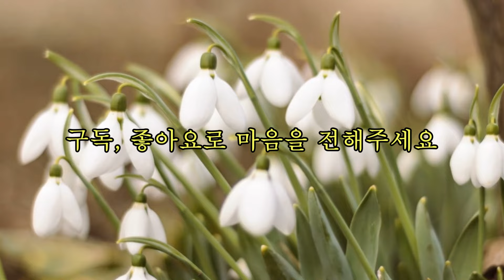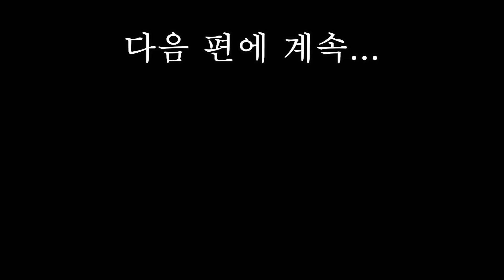[남편의 그녀 1화. 바람난 남편] 장편소설.새파랗게 어린 부하직원이랑! 어려서 좋았던 걸까? 아니면 진심이었던 걸까?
* 제    목 :  남편의 그녀
* 지은이 :  가키야 미우
* 발    행 :  (주)조선에듀케이션 (2016년 4월 30일)
 ( 절판 된 도서로 제작하였습니다.)

* 등장인물
-남편: 무기타로
-아내: 히시코
-애인: 호시미
-딸: 미카
-아들: 마사토

  wrtSn=13073859&menuNo=200020